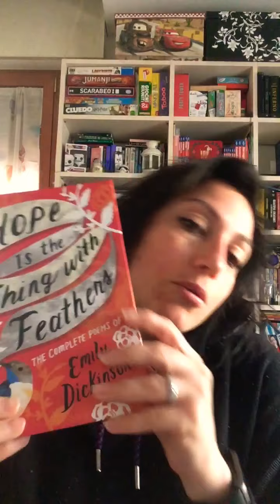• Emily and Susan: a great lovestory •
Oggi parliamo di Emily Dickinson, una delle piü grandi poetesse del XIX secolo, e Dell’amore che segretamente la legava alla cognata Sue! ❤️